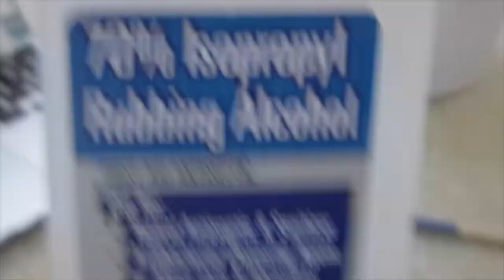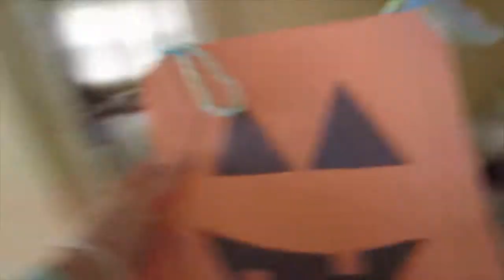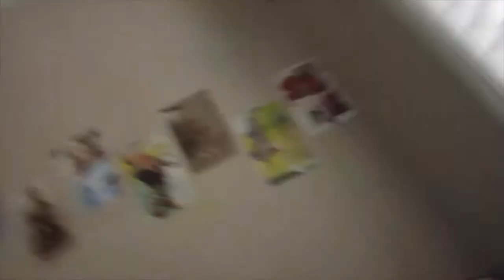It's Halloween!!!!!!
This video is about Halloween! It is just a vlog on what I did this Halloween.